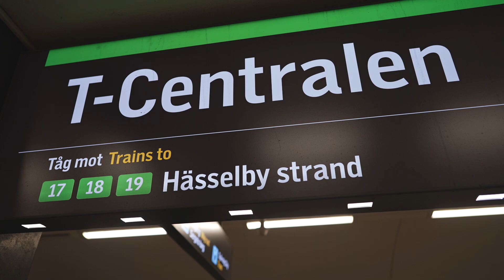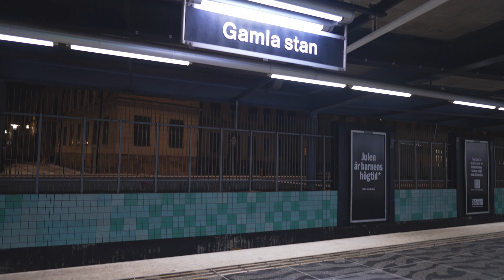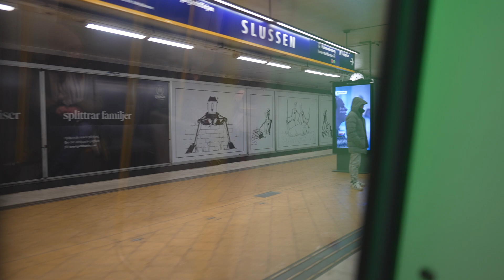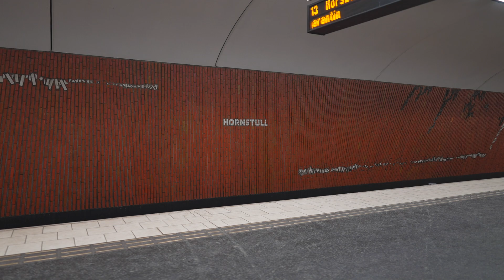Sweden, Stockholm, subway ride from T-Centralen to Hornstull